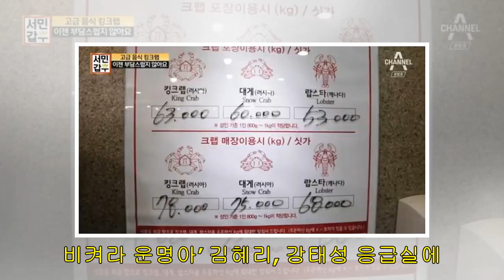강지연 기자 - ‘비켜라 운명아’ 박윤재, “삐뚤어진 자식사랑도 사랑, 하지만 결국 자식 아프게 했다” ··· 진예솔 달래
[강지연 기자]   ‘비켜라 운명아’에서 박윤재양남진 역가 진예솔정진아 역을 달랬다.  28일 방송된1 ‘비켜라 운명아’에서는 박윤재양남진 역가 진예솔정진아 역을 달래는 모습이 시청자들의 관심을 끌었다.1 ‘비켜라 운명아’ 방송 캡처1 ‘비켜라 운명아’ 방송 캡처 정진아가 양남진과 대화했다. 정진아는 양남진에게 최시우를 떠나야만 했던 이유와 양남진을 훔친 사람이 최수희 상무라는 걸 알고 있다는 사실을 털어놨다. 그리고는 “상무님처럼 이사님을 사랑할 자신이 없어서 떠났다”고 말했다.   정진아의 말을 들은 양남진은 “그렇게 아들 곁에...